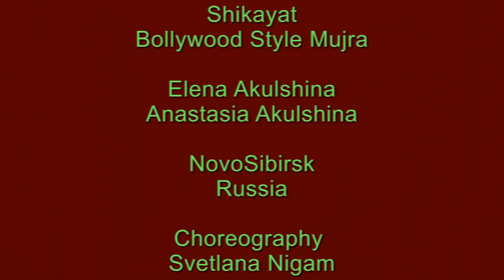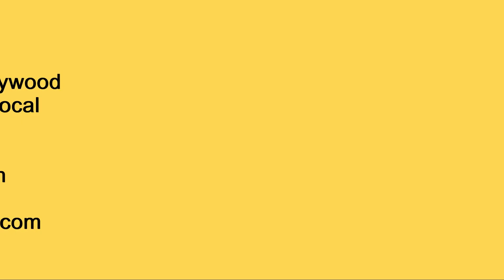Shikayat | Elena Akulshina | Novosibirsk | Enjoy